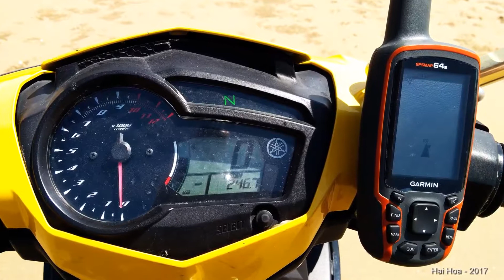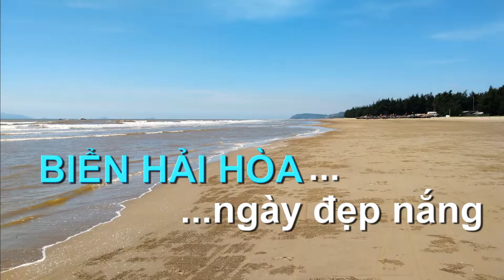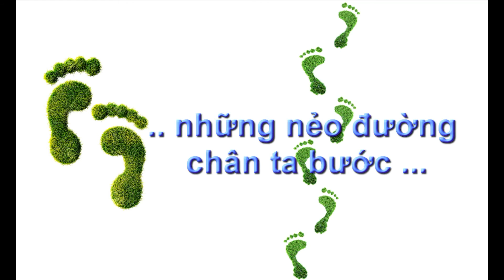HẢI HÒA NGÀY ĐẸP NẮNG_P2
Bãi biển Hải Hòa thuộc xã Hải Hòa, huyện Tĩnh Gia, tỉnh Thanh Hóa; thuộc địa phận chủ yếu thôn Đông Hải và thôn Giang Sơn; trải dài từ núi Sổi đến núi Nồi khoảng 3 km. Bãi biển cách Hà Nội đúng 200 km.
Bãi biển Hải Hòa còn hoang sơ, có bãi tắm đẹp, rộng và bằng phẳng, cát trắng mịn, nước trong xanh, sóng vỗ hiền hòa. Bãi biển nhìn ra Biển Đông, phía xa là đảo Hòn Mê. Phía Nam bãi biển là núi Sổi và núi Chay
Bờ cát trắng chạy dài 20 km về hướng Bắc cho đến tận xã Hải Ninh, chỗ nào cũng có thể tắm được Phía Tây của bãi biển là Quốc lộ 1A (km 366), cách 3 km. Bãi tắm ở Hải Hòa đẹp hơn ở Sầm Sơn, Đồ Sơn và Bãi Cháy; môi trường ở đây chưa bị ô nhiễm; người dân chất phát và hiền lành. Nghỉ mát ở Hải Hòa du khách có thể mua về làm quà: nước mắm cốt, mực khô, cá khô, cá thu nướng cháy…..